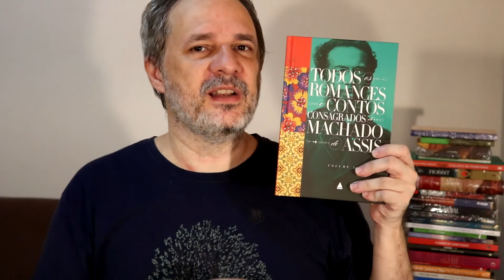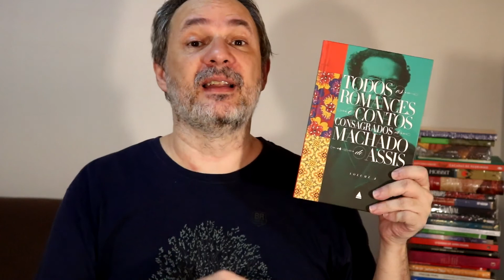Lendo Memórias Póstumas de Brás Cubas - Machado de Assis #7 (cap CIV ao CLX)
== Participe da leitura conjunta de todos os 9 romances de Machado de Assis ==

Este é o quarto e último vídeo de leitura conjunta do livro Memórias Póstumas de Brás Cybas. Nesses capítulos finais toda a filosofia do Humanitismo apresentada por Quincas Bordas surge na história.

Cronograma para março:

Memórias Póstumas de Brás Cubas (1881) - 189 páginas

Leitura 1 (com spoiler) - dia 21  - capítulos I ao XX (48 págs)
Leitura 2 (com spoiler) - dia 22  - capítulos XXI ao LX (47 págs)
Leitura 3 (com spoiler) - dia 25 - capítulos LXI ao CIII (47 págs)
Leitura 4 (com spoiler) - dia 26 - capítulos CIV ao CLX (47 págs)
Resenha (sem spoiler) - dia 29

Confira o cronograma dos demais livros e o projeto completo de Lendo Machado de Assis, nesse link:

Participe dos dois grandes projetos para 2018!